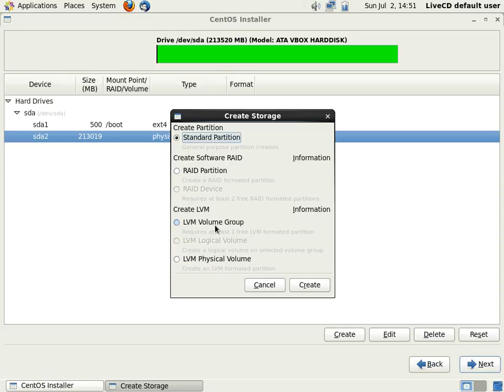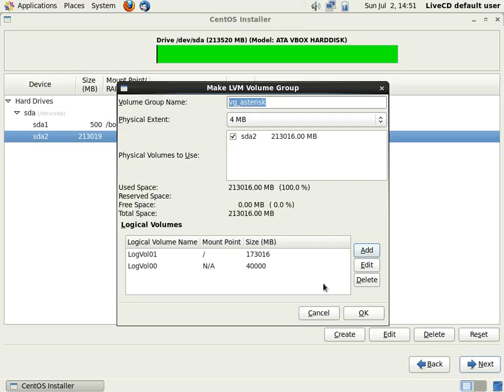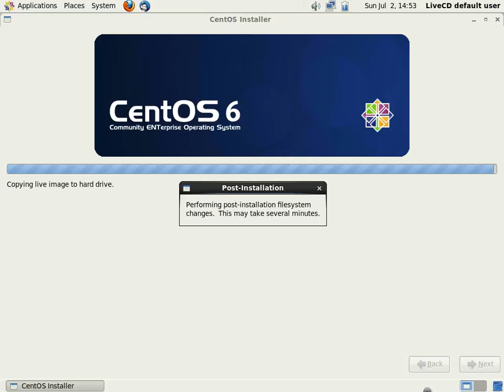centos installation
how to install centos with LVM partition. logical volume manager  is used to cofigure in linux machine which help in expanding disk size and also help in reducing disk size in machine  for both physical as well as virtual .